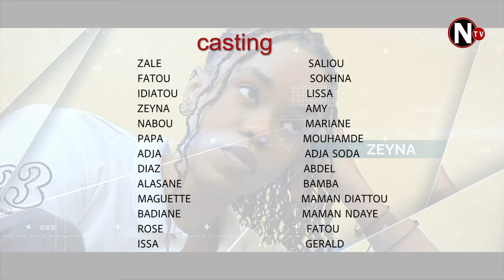amour imparfait - épisode 66